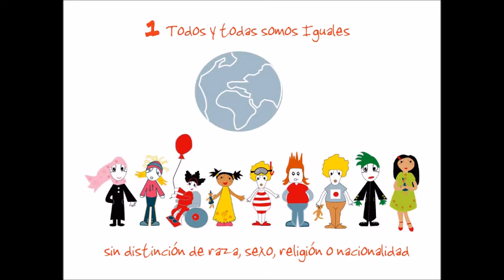Derechos de la infancia Gil Tarin cuarto 20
Entrevista sobre los derechos de la infancia realizado por alumnado de 4º de Primaria del CEIP Gil Tarín en La Muela, dentro del proyecto AULAS ACTIVAS de la Fundación Familias Unidas, en colaboración con Diputación Provincial de Zaragoza.